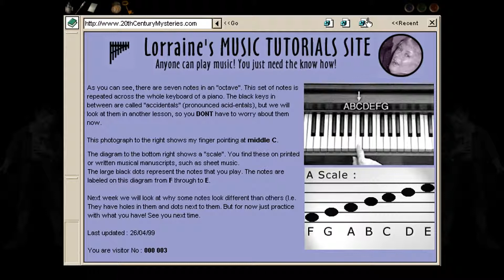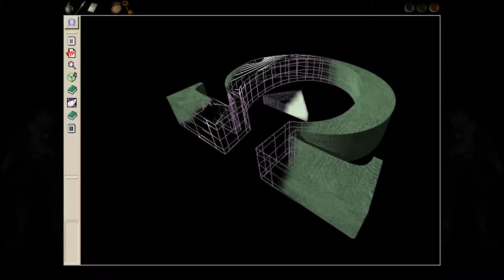Let's Play Darkfall: The Journal [German | Blind] - Part 15 - Nachforschungen Teil 2 [HD]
Was woll das Internet zu all dem zu sagen hat?

Darkfall Journal ist ein Point&Click Horror Adventure Game in dem wir unseren verschollenen Bruder finden wollen.